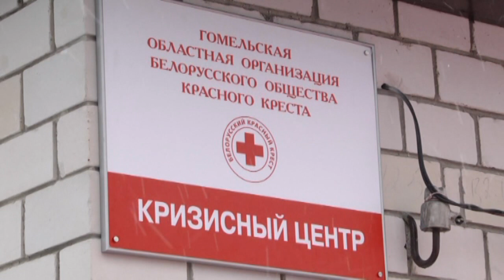Первый в стране кризисный центр